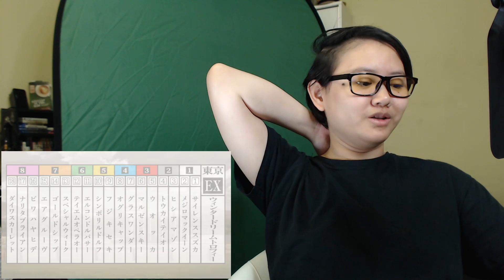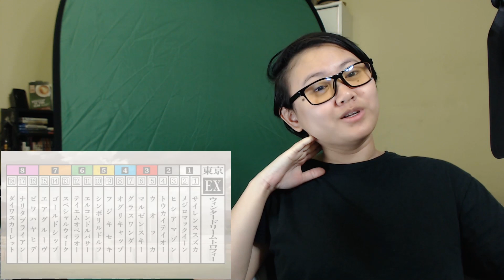Uma Musume Pretty Derby Episode 12 Reaction l "Don't Get Too Cocky!"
Ike's reaction to episode 12 of Uma Musume Pretty Derby and oh wow. Why El Condor Pasa? Why?!

So this episode was building up hype for a result that doesn't give anything back. Maybe the part where the music fades and you see Broye catching up, it might've been tense for somebody. It doesn't really do much for me since I'm convinced that she was going to win either way. However, I wished it was done with more vigor.

Could've made Broye more of a threat instead of having Special Week run as fast as she could, winning the race, and that's it. I want some kind of tension. Some thrill in my sports anime. Maybe I should stop looking at this as a sports anime 12 episodes in. Haha.

❓ What is Uma Musume - Pretty Derby?

It's about horse girls. According to the wall art, horse spirits from another world went into pregnant women and then they gave birth to horse girls... I think.

The story's about Special Week, who is a country bumkin trying to fit in to the city life. Lol. She's a girl from the country and she came to the academy in order to become the best horse girl in Japan.